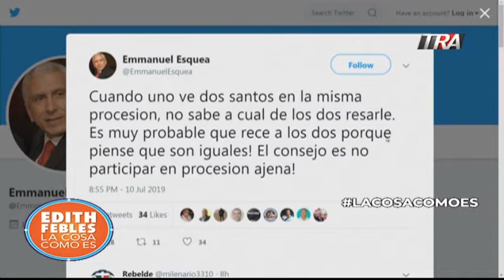Esquea Guerrero : "El PRM no debe ir frente al Congreso con la gente de Leonel"